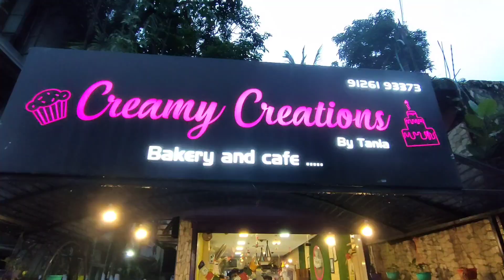Teacher day celebration with papa🤩 fun and dancing moment 💗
𝚈𝚎 𝚂𝚊𝚋 𝙴𝚚𝚞𝚒𝚙𝚖𝚎𝚗𝚝 𝚄𝚜𝚎 𝙺𝚊𝚛𝚝𝚊 𝙷𝚞𝚖 𝙼𝚎 𝚅𝚒𝚍𝚎𝚘 𝙱𝚊𝚗𝚊𝚗𝚎 𝙺𝚎 𝙻𝚒𝚔𝚎.°√°

𝚂𝚖𝚊𝚛𝚝 𝙿𝚑𝚘𝚗𝚎 🥵🔥

j
𝚃𝚛𝚒𝚙𝚘𝚍 𝙵𝚘𝚛 𝚖𝚘𝚋𝚒𝚕𝚎

𝚅𝚕𝚘𝚐 𝙶𝚘𝚛𝚒𝚕𝚕𝚊 𝙿𝚘𝚍

{😂 𝚖𝚊𝚍𝚎 𝚋𝚢 𝚖𝚎 -}

𝙼𝚘𝚜𝚝 𝚟𝚒𝚛𝚊𝚕 𝚟𝚒𝚍𝚎𝚘 𝚕𝚒𝚗𝚔 ( 𝚠𝚊𝚝𝚌𝚑 𝚒𝚝 )

🖤❤️𝙰𝚗𝚒𝚠𝚎𝚜𝚑 𝚐𝚞𝚙𝚝𝚊

𝙵𝚛𝚘𝚖 - 𝚜𝚒𝚕𝚒𝚐𝚞𝚛𝚒, 𝚌𝚑𝚊𝚖𝚊𝚜𝚊𝚛𝚒,𝚗𝚎𝚠 𝚙𝚘𝚔𝚒𝚓𝚘𝚝𝚑.🙏🏽😍🙌🙌 se